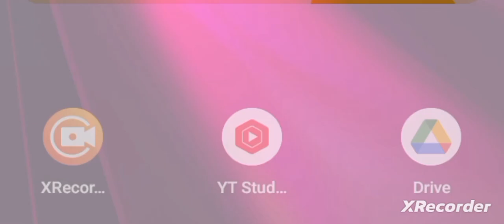US Coach Bus Driving Bus Game, "Chapter II!" By GordonHai (^_^) !